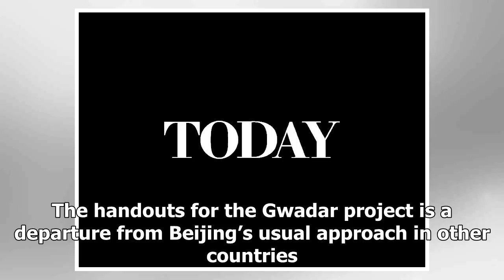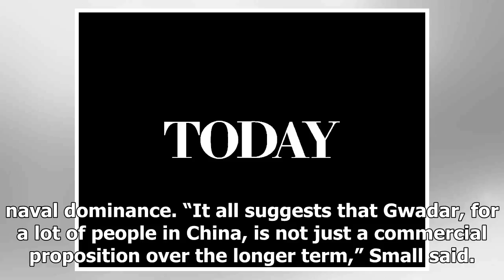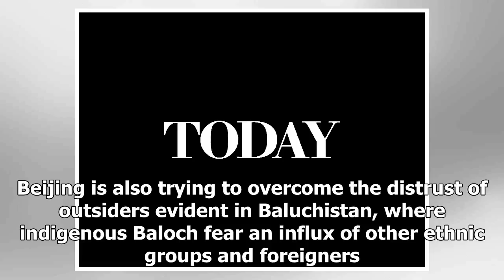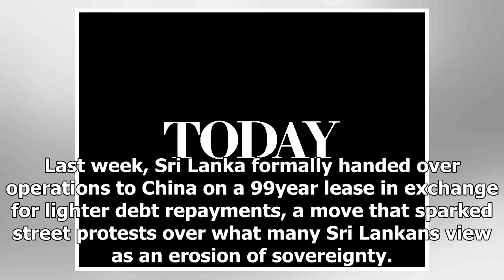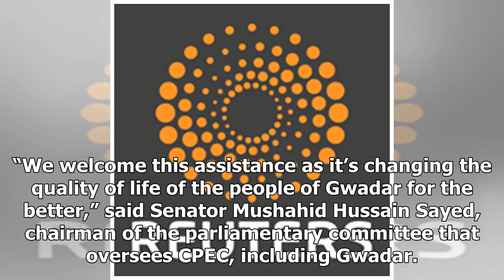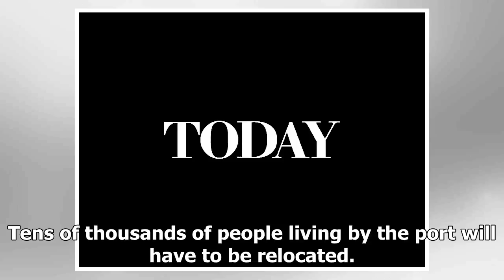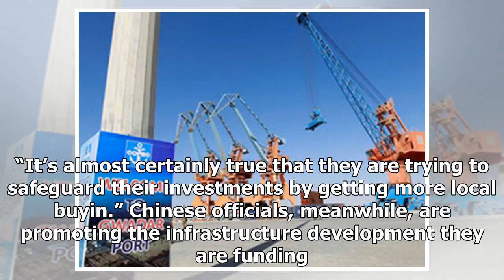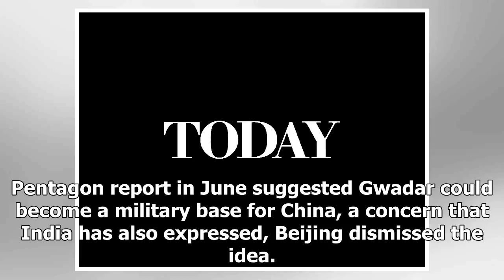TODAY NEWS - Hope to expand the scope of maritime access, China lavishes aid on pakistan town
Host News - TODAY NEWS - Hope to expand the scope of maritime access, China lavishes aid on pakistan town

GWADAR, Pakistan Reuters China is lavishing vast amounts of aid on a small Pakistani fishing town to win over locals and build a commercial deepwater port that the United States and India suspect may also one day serve the Chinese navy. Beijing has built a school, sent doctors and pledged about $500 million in grants for an airport, hospital, college and badlyneeded water infrastructure for Gwadar, a dusty town whose harbor juts out into the Arabian Sea, overlooking some of the world’s busiest o...